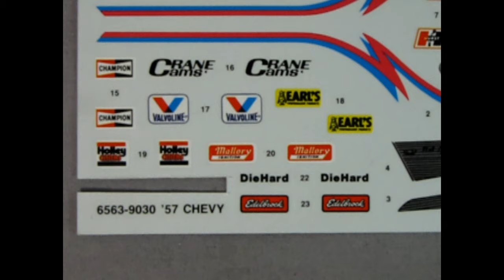How To Fix Everything Wrong With The AMT/ERTL 1969 Ford Fairlane Cobra Torino - Part 8